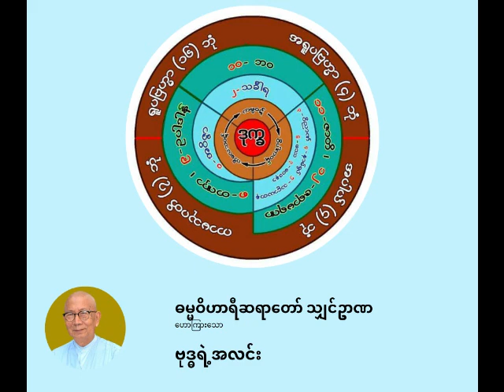ဓမ္မဝိဟာရီ ရှင်ဉာဏ - ဗုဒ္ဓရဲ့အလင်း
ဗုဒ္ဓရဲ့အလင်း

ပစ္စုပ္ပန်ကမ္မဝါဒ ဗုဒ္ဓဘာသာ
ဓမ္မဝိဟာရီ သျှင်ဉာဏ
(မိုးပြာဆရာတော်)